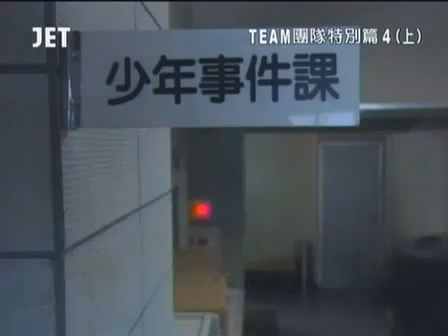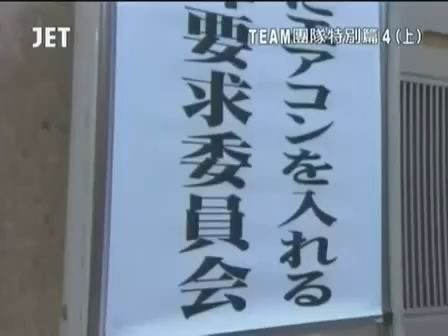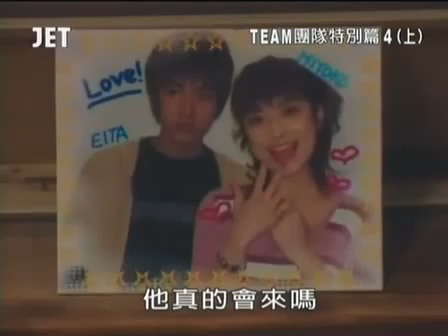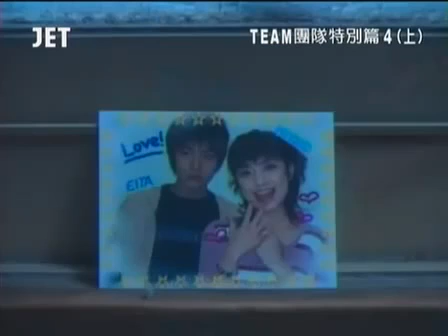TEAM团队SP 01 标清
这是一部颇灰色的日剧，内容讲述的是相当严肃的话题—少年犯罪。在里头草剪刚饰演前途相当被看好的文部省(相当於我们的教育部)官员。这样年轻.